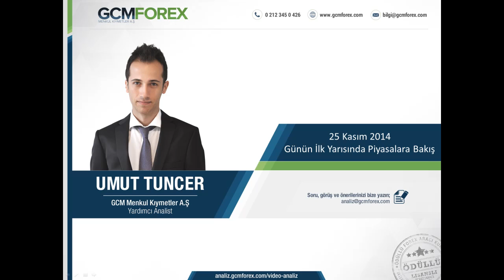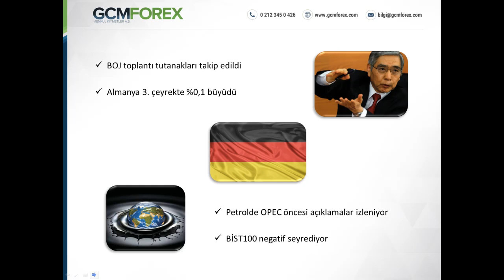Umut Tuncer, Günün İlk Yarısında Piyasaları Yorumluyor - Video Analiz - 25 Kasım 2014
GCM Forex Yardımcı Analisti Umut Tuncer'in 25 Kasım 2014 Tarihli Günün İlk Yarısında Piyasalara Bakış Video Analizi